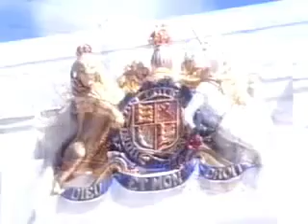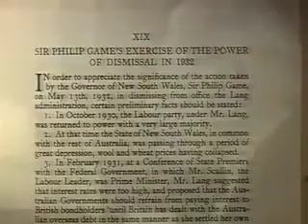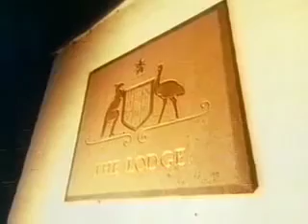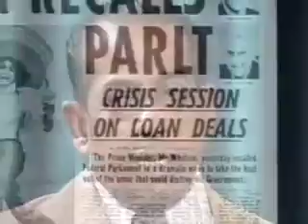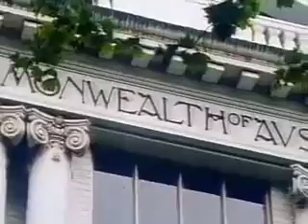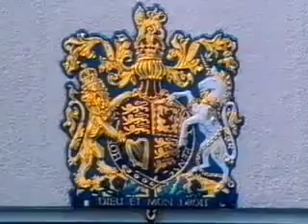Four Corners: The Dismissal Of Gough Whitlam On The 11th Of November, 1975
Documentary on the dismissal of Gough Whitlam.